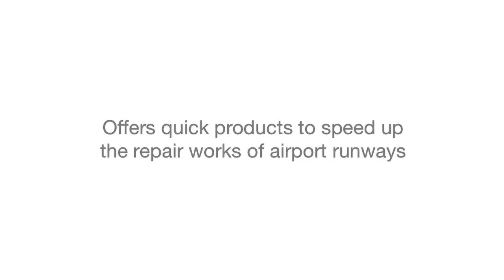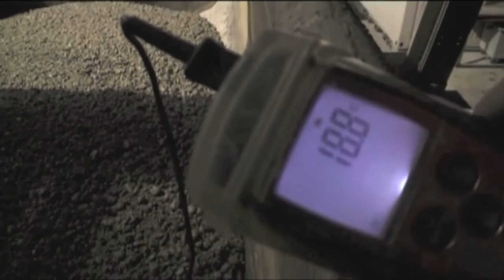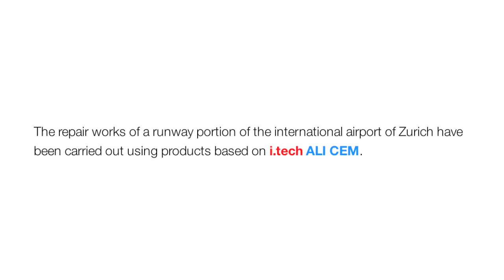Italcementi Group - How to repair an airport runway in one night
Rapid and high-tech performance to repair a runway portion of the international airport of Zurich in one night only. In the short span of time between the landing of the last flight in the night (11:00 p.m.) and the first flight in the morning  (06:00 a.m.) a team of workers from the Strabag company, under the supervision of Concretum, could remove the damaged runway portion and replace it thanks to the use of a special concrete containing i.tech ALI CEM.